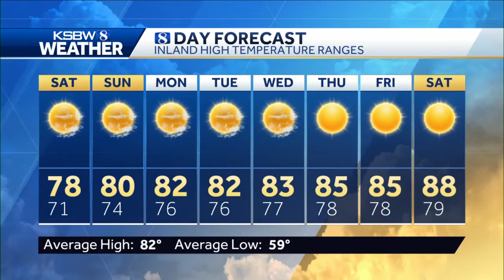Mild Temperatures and Decreasing Haze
KSBW 8 meteorologist Jonathan Bass has your local weather forecast